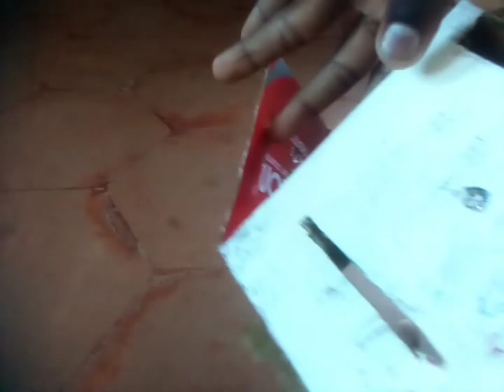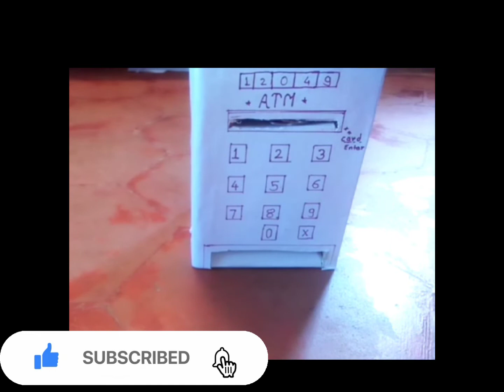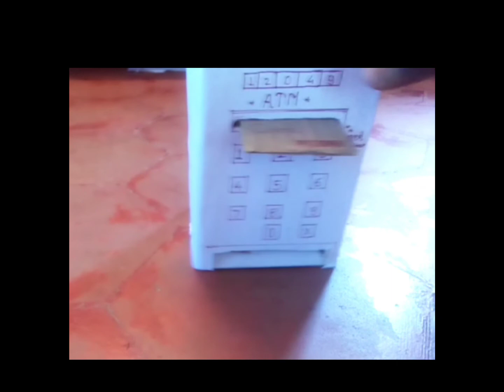HOW to make a easy HOMEMADE ATM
fevicol
box cardboard
sellotap
paper
But make sure the rest of your description is fresh every#‎@Preachtheworddeepak vanshcreation minivlog how shortvideo crazy crafts minivlog shortvideo crazyxyz mrindianhacker 5minutecrafts vansh creative and gamers